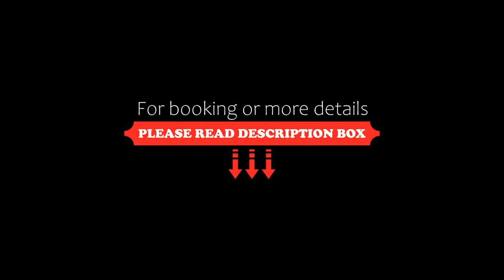Locazione Turistica Pietra Azzura, Pietra Ligure, Italy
About Property:
Boasting sea views, Locazione Turistica Pietra Azzura features accommodation with a terrace and a coffee machine, around 600 m from Pietra Ligure Beach. The accommodation is 2.3 km from the Borgio Verezzi Beach and features free WiFi throughout the property.
The apartment has 2 bedrooms, a TV, an equipped kitchen with a fridge and an oven, a washing machine, and 1 bathroom with a bath.
Toirano Caves is 11 km from the apartment, while Alassio tourist's port is 25 km from the property. The neares...
Property Type: Hotel
Address: 17027 Pietra Ligure, Italy
Searching For
1. Locazione Turistica Pietra Azzura - Pietra Ligure - Italy
2. Locazione Turistica Pietra Azzura - Pietra Ligure - Italy Address
3. Locazione Turistica Pietra Azzura - Pietra Ligure - Italy Rooms
4. Locazione Turistica Pietra Azzura - Pietra Ligure - Italy Amenities
5. Locazione Turistica Pietra Azzura - Pietra Ligure - Italy Offers and Deals
Audio Credit:
Track Title: Reasons To Hope
Artist: Reed Mathis